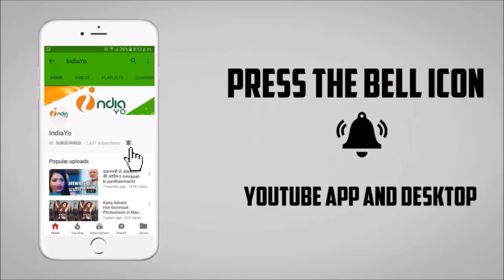Vivah - विवाह - Pradeep Panday "Chintu", Akanksha Awasthi - 2019 Bhojpuri Movie - Shooting